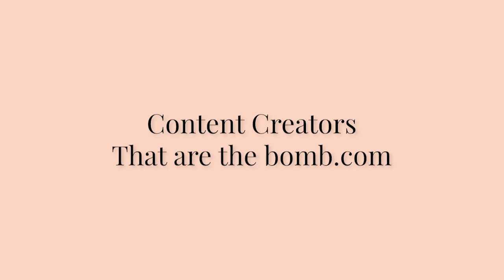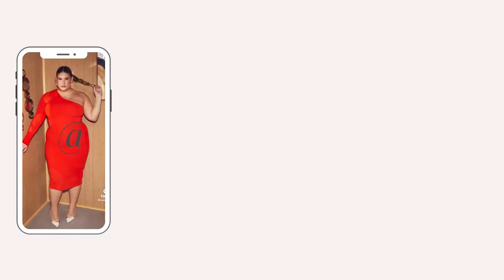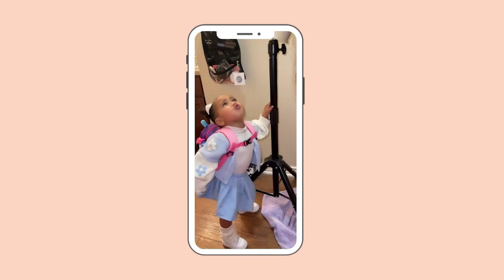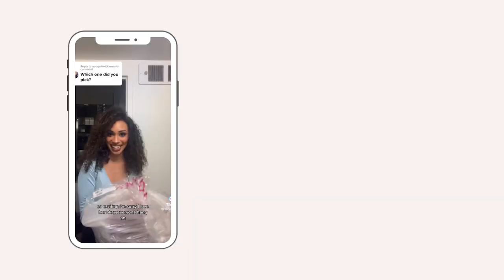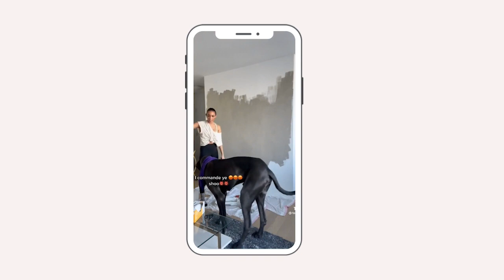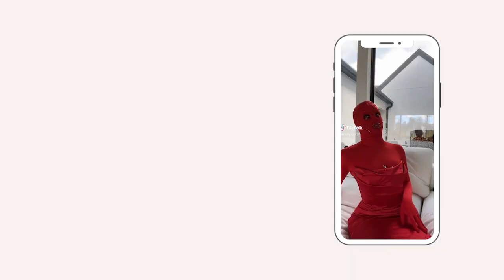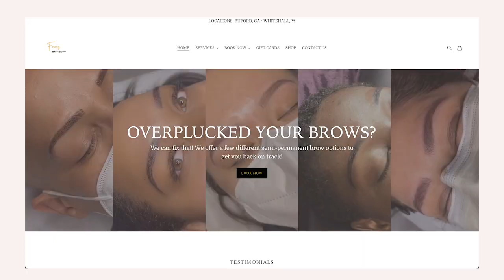2023 Tiktok Creators Who Get It - Brand Growth Strategist Perspective | Biscuits & Badass Behavior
On today's episode of Biscuits and Badass I wanted to share some of my favorite Tik Tok creatives. These are creators that keep me laughing, inspired and connected.